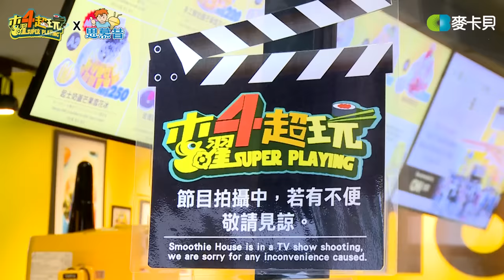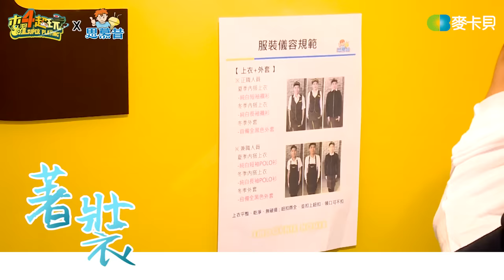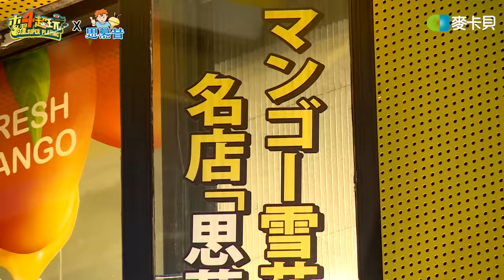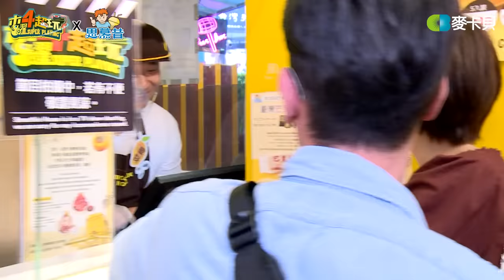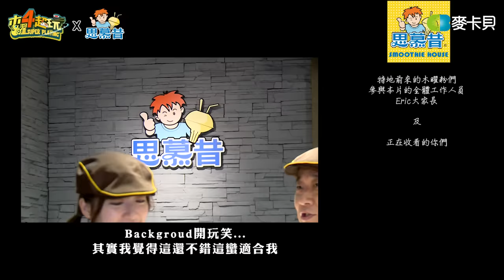《一日系列第六十六集》邰哥、KID、泱泱、溫妮首次挑戰冰品界！來碗芒果雪花冰吧！-一日芒果冰店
主持人：邰智源 丶KID林柏昇丶溫妮丶泱泱

手機APP用戶請至play商店及app store搜尋下載「麥卡貝網路電視」
開播前都會通知，讓您不會錯過任何一集!